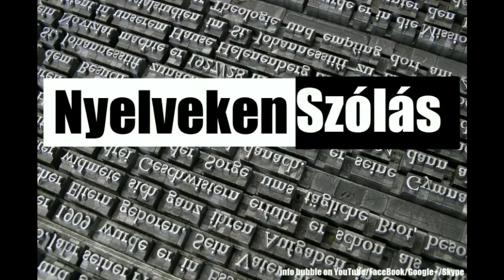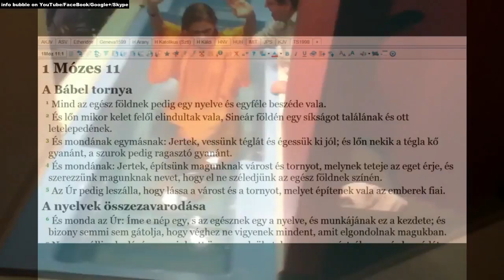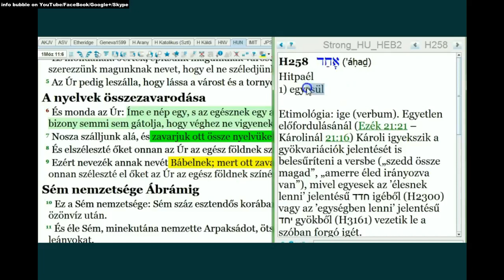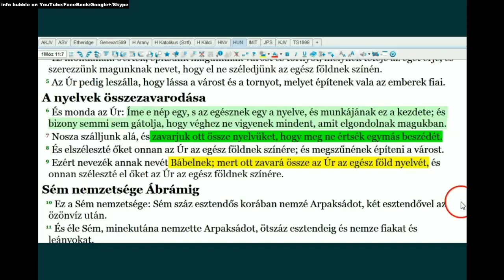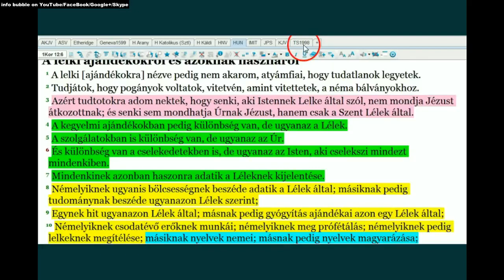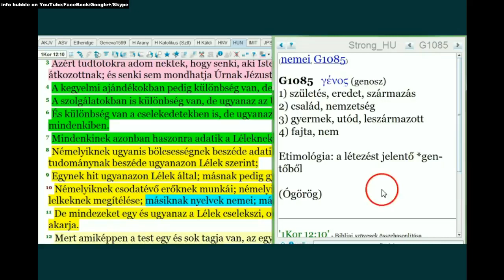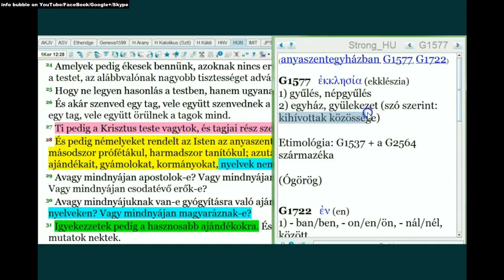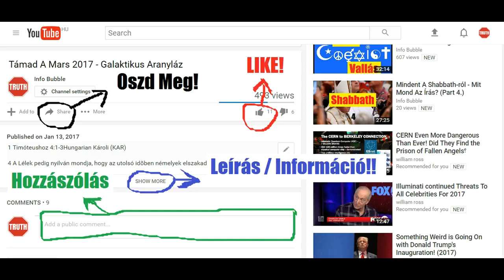Nyelveken Szólás 4 Rész A Nyelvek1